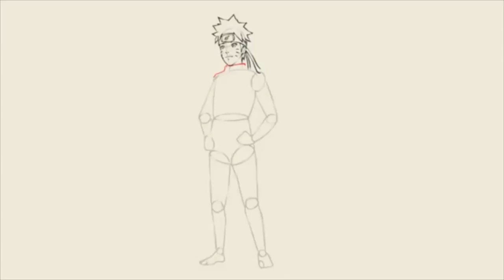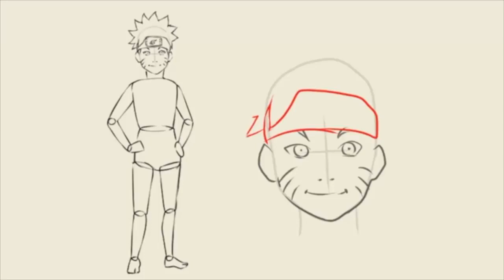How To Draw Naruto | Naruto Uzumaki Drawing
How To Draw Naruto | Naruto Drawing